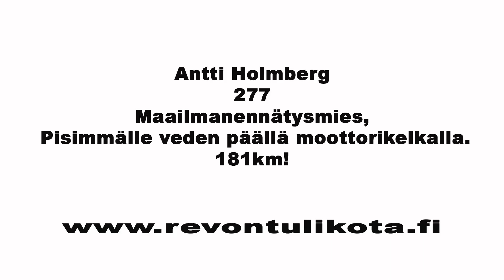WATERCROSS IVALO 2015 ME Antin kyydissä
Holombergin Antin kyydissä Ivalon vesicrosseissa.